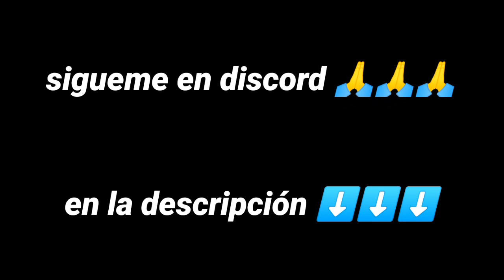🔴 Stickman Parkur FlipaClip animacion🔴/💥flipaclip tutorial stickman minecraft 💥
gente  que talca? esta es mí animacion para el concurso de Guzz Zeap. felicitaciones por esos 4000 subs 🐤🐤🐤

saludos, SE VIENE UN VIDEON DESPUES QUE UFFFFFFF UNOS DE LOS MEJORES QUE E INVENTADO.